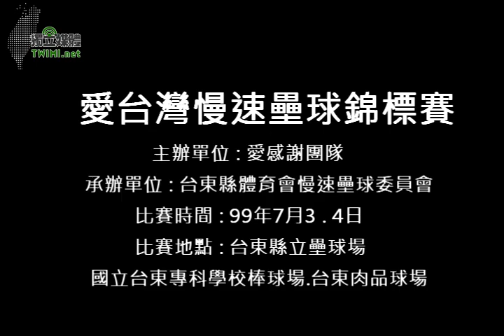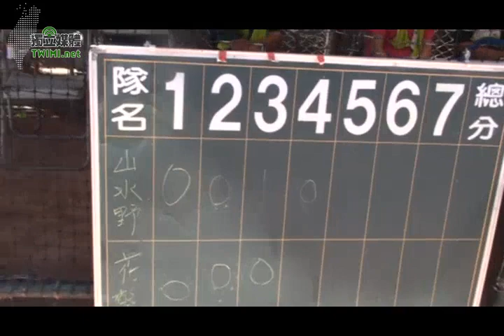2 第一屆愛台灣慢速壘球錦標賽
由『愛感謝 FORMOSA團隊』主辦、台東縣慢速壘球委員會承辦的愛台灣慢速壘球錦標賽，7/3、4日一連兩天在國立台東專科學校棒球場等三個球場舉行，共有 39支隊伍報名參加，分為社會公開組、機關壯年組、學生組等三組進行競賽，參加的隊數是近年來慢壘比賽少見的盛況。

『愛感謝 FORMOSA團隊』的發言人張凱越表示，『愛感謝 FORMOSA團隊』的成員包含獨立媒體、台灣教育力中心、台灣部落格協會，這些成員一直以來都很積極參與社會運動，運用網路媒體去傳播，對台灣社會有助益的事都會盡力去做。而選擇在台東舉辦這次的賽事，也是希望能夠讓台東地區愛好運動的鄉親有一個可以盡情發揮的機會，這次比賽的所有球衣、用品也是全部由『愛感謝 FORMOSA團隊』為球隊量身訂做。

開幕式在 7/3日上午11時20分舉行，由台東縣慢速壘球委員會主任委員施忠富主持，縣府教育處長汪履維、縣長室秘書吳道明、議會秘書劉世昌、立委賴坤成服務處長陳至榮等貴賓與會，施主委指出，這次的比賽受到各界熱烈迴響參與，盼多藉由運動比賽或社交性的休閒活動，提振凝聚力，同時各隊以球會友，除了能提昇球技之外，也能充分彼此交流，以打造更優質的生活。

為了感謝這次的主辦單位『愛感謝 FORMOSA團隊』大力支持，施主委特別贈送主辦單位『愛感謝FORMOSA團隊』及獨立媒體、台灣教育力中心、台灣部落格協會等 3個指導單位大型紀念球，大會也贈送紀念簽名含底座球給 39支報名參加的隊伍，感謝他們熱烈的參與這項活動。

慢壘湯志鴻教練表示，台東縣的慢壘運動曾有一段興盛的時期，全縣超過 70隊以上，而目前在慢壘委員會註冊的球隊有 47隊，這幾年參加的隊伍最多為 20 隊。這次有 39隊報名可說出乎委員會預料，是這幾年來少見的盛況。他特別感謝『愛感謝 FORMOSA團隊』的全力支持與贊助，也希望藉此次的大賽事讓壘球運動愈推愈廣，參賽隊伍及陣容也可以一年比一年大，讓台東的壘球賽是越辦越好。

經過兩天的競賽各組前三名分別為社會公開組冠軍達魯瑪克、亞軍原生植物園、季軍由海端布農及正興隊並列，機關壯年組冠軍台東縣消防局、亞軍 ADALI、季軍台東林區；學生組冠軍台東專科、亞軍關山工商、季軍東大 A隊。